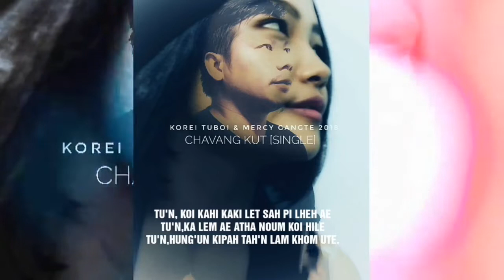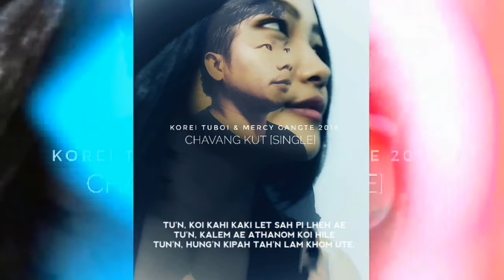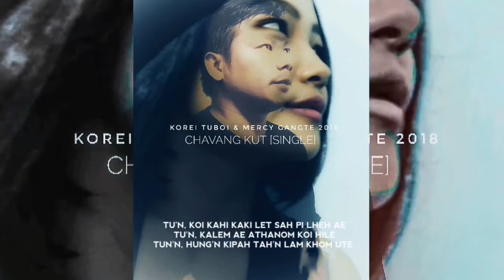CHAVANG KUT Korei Tuboi & Mercy Gangte (Remake)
This is my debut collaboration with Korei Tuboi.
The track is a remake